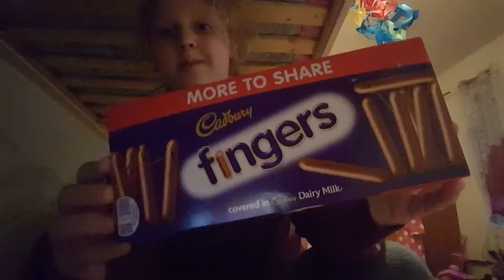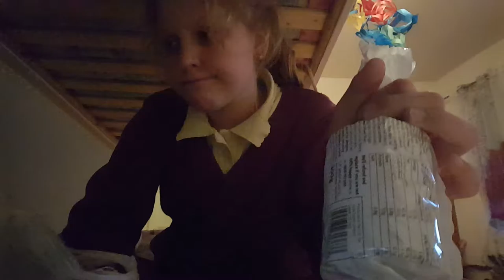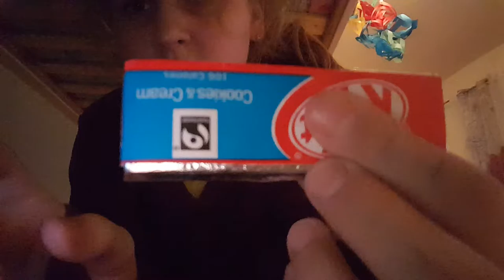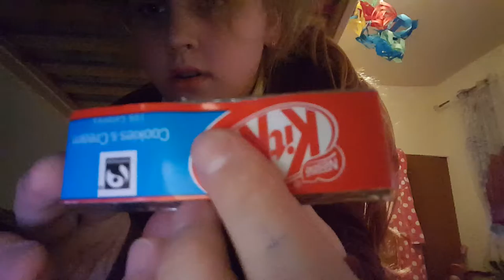Sweets Shop Haul